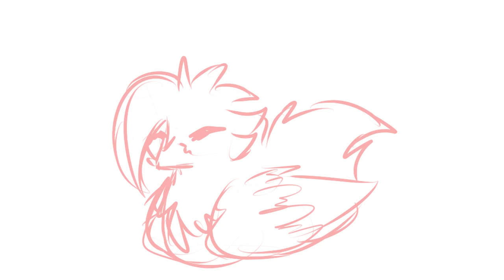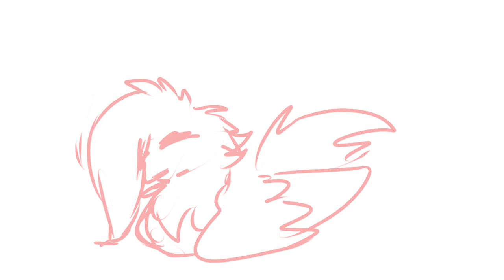Frohe Weihnachten 2021